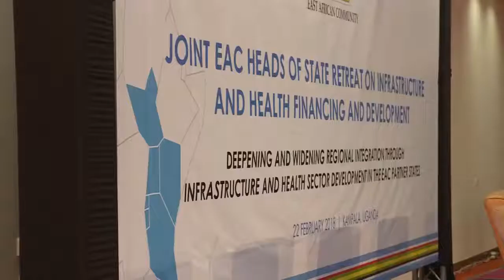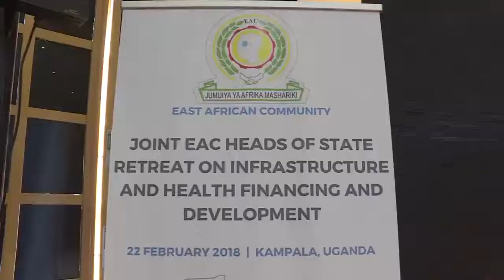Museveni byeyagambye Kenyatta, Magufuli ne Salvar Kiir biibino